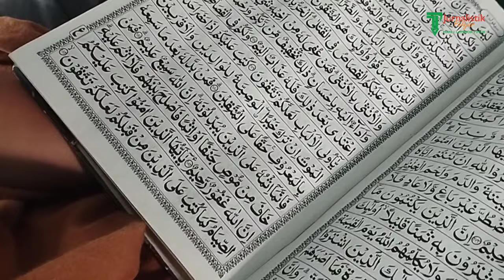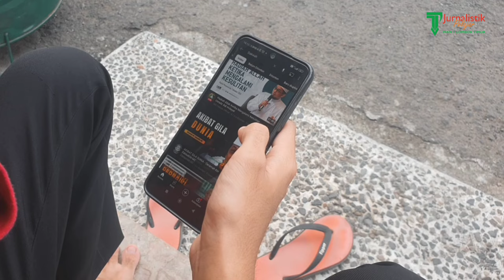Rahasia Menemukan Kebahagiaan di Bulan Ramadhan | Kultum Ramadhan Monelt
Hai Sobat Monelt!

Bulan Ramadan adalah bulan penuh berkah dan momen spesial untuk memperkaya iman. Di Kultum Ramadan Monelt kali ini, kita akan menyelami rahasia menemukan kebahagiaan di bulan penuh rahmat ini.

Yuk, simak videonya dan temukan jawaban atas pertanyaan-pertanyaan berikut:

Apa saja yang bisa membuat kita bahagia di bulan Ramadan?

Bagaimana cara memaksimalkan ibadah di bulan Ramadan untuk kebahagiaan dunia dan akhirat?

Tips apa yang bisa diterapkan agar Ramadan kali ini menjadi Ramadan terindah dalam hidup kita?

Tinggalkan komentar di bawah ini dan bagikan pengalamanmu tentang kebahagiaan di bulan Ramadan.

•Sebarkan video ini kepada teman-teman dan keluarga agar
 mereka juga bisa merasakan kebahagiaan di bulan
 Ramadan.

Mari jadikan Ramadan kali ini sebagai bulan penuh kebahagiaan dan berkah!